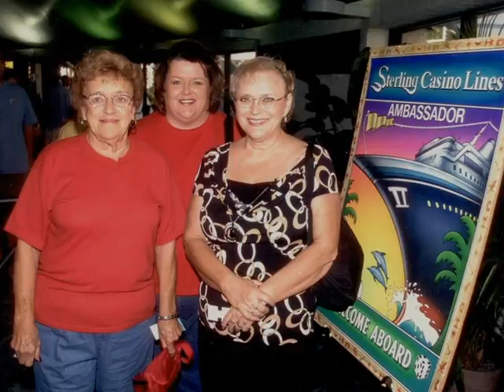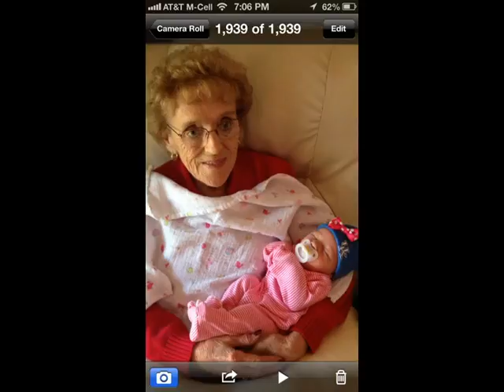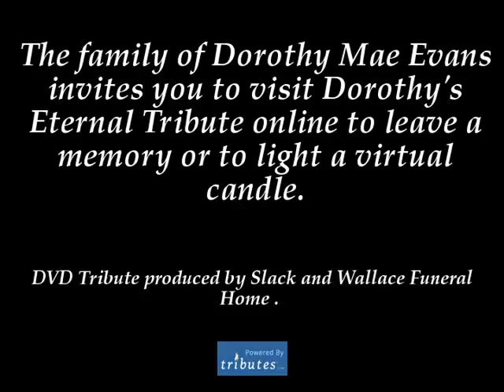Honoring and Remembering Dorothy Mae Evans